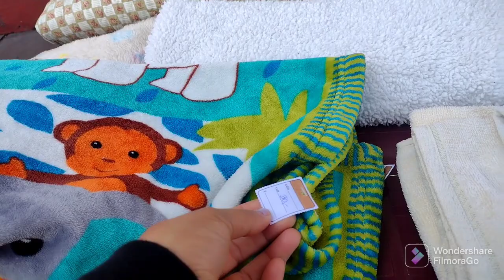Brechó em pleno centro tinha bolsas de Marca 😍modasustentavel